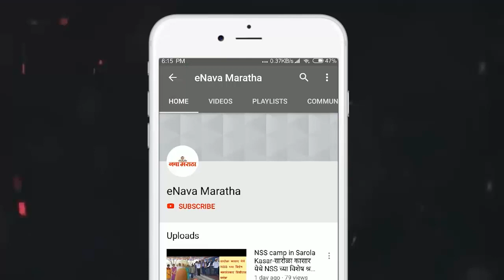शालेय गणवेशासाठी कापड स्विकारण्यास अहमदनगर जिल्ह्यातील शिक्षकांचा विरोध